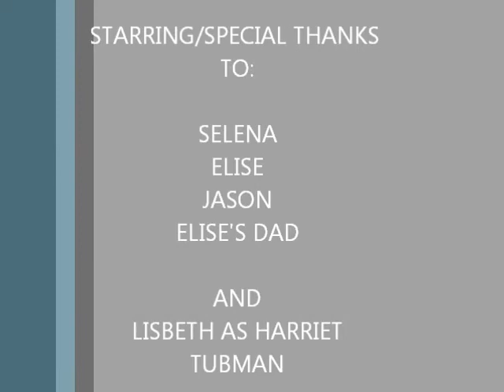HARRIET TUBMAN BLOOPER VIDEO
These are the bloopers/behind the scenes of the Harriet Tubman Video I did for APUSH.